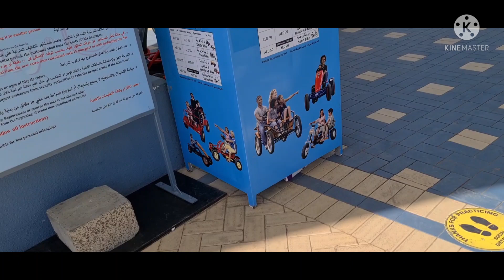Corniche Beach tour - part 1| Part -2 Al wahda in next video